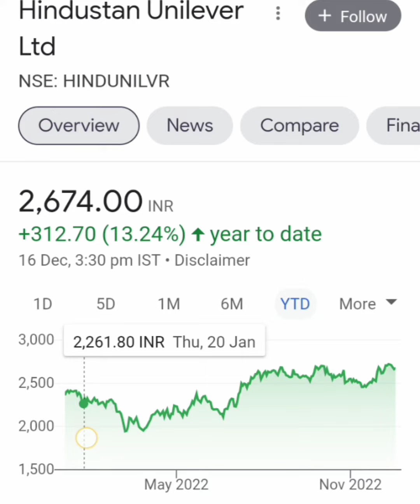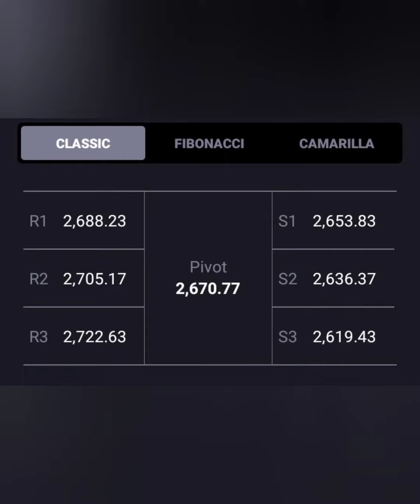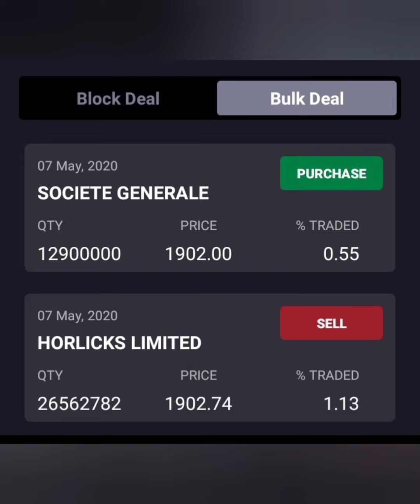HUL Ltd Share Short term या Long term किस में हैं Profit||आगे Kya करें || BUY HOLD SELL